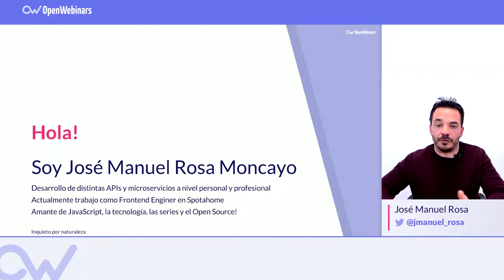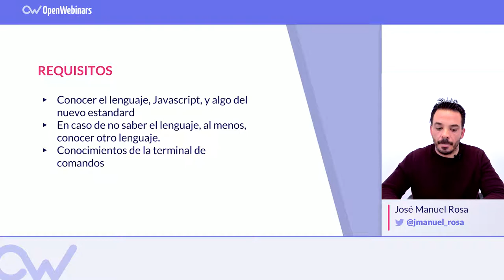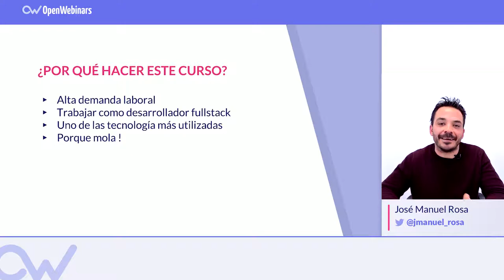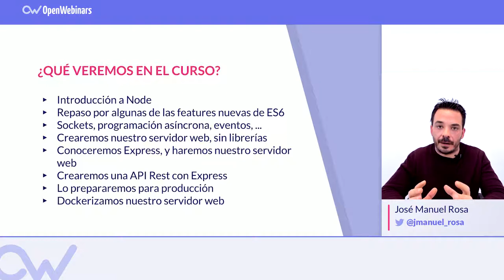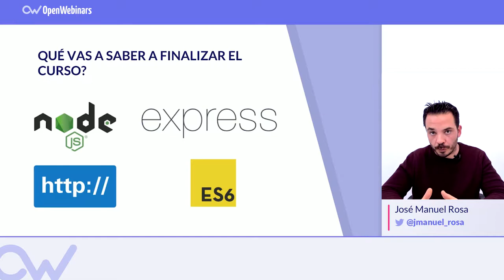CURSO NODE.JS Y EXPRESS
Para hacer el curso se recomienda tener conocimientos de JavaScript.

En el curso veremos:

▸ Introducción a Node
▸ Repaso por algunas de las features nuevas de ES6
▸ Sockets, programación asíncrona, eventos
▸ Crearemos nuestro servidor web, sin librerías
▸ Conoceremos Express, y haremos nuestro servidor nweb
▸ Crearemos una API Rest con Express
▸ Lo prepararemos para producción
▸ Dockerizamos nuestro servidor web